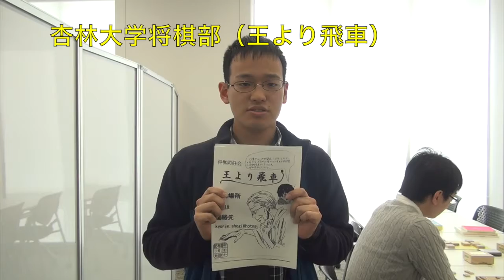杏林大学将棋部２０１７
私たち将棋部は部員同士で将棋を指し合いながら楽しく活動しています。活動内容としては、児童館でのボランティア、杏園祭での将棋ブースの出展などがあります。経験者はもちろん、大学から将棋を始めた初心者も多く在籍しています。気軽に見学に来てください！